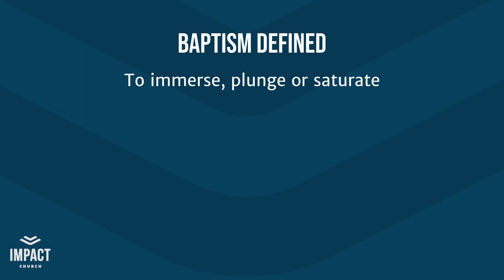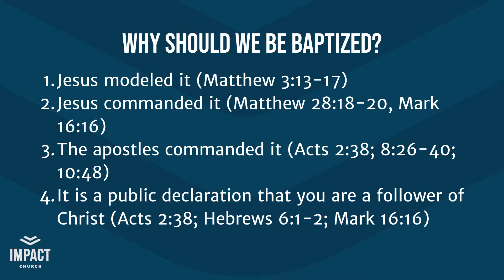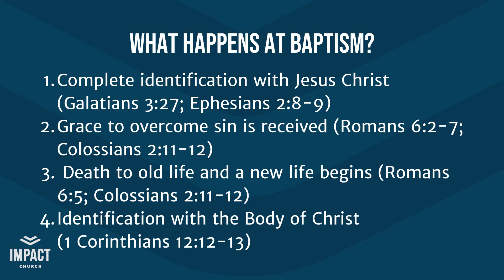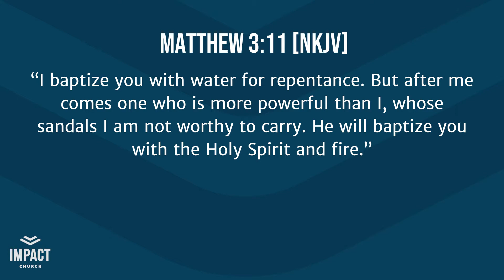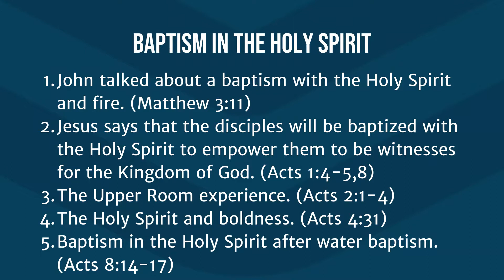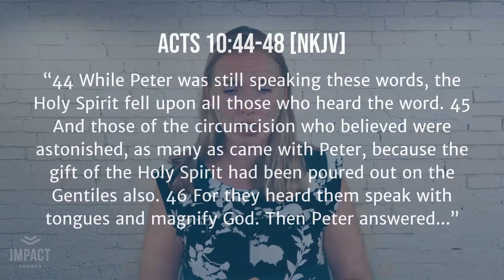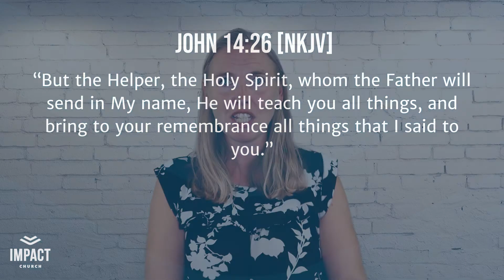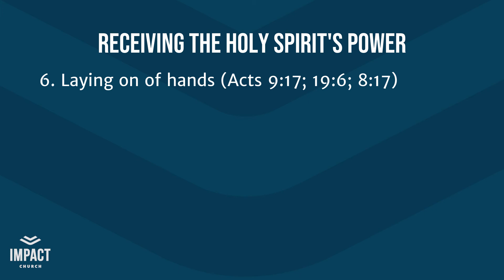MASTER CLASS | THE ATONEMENT: BAPTISMS